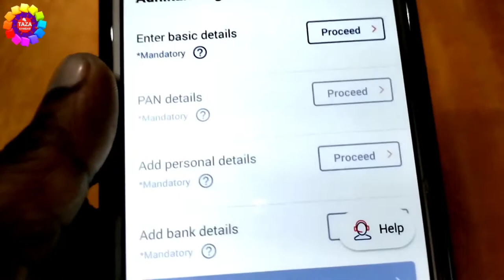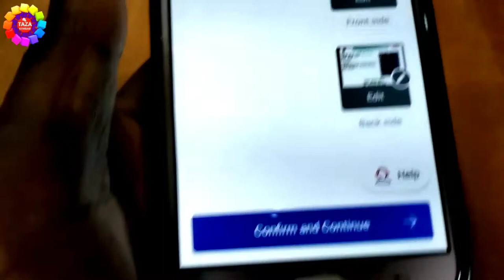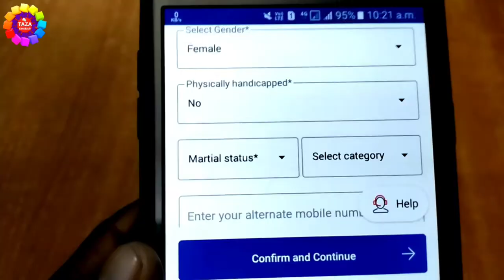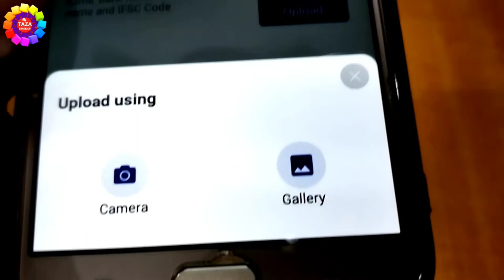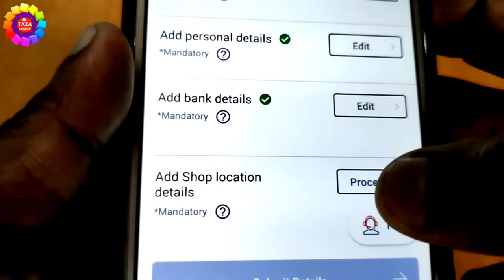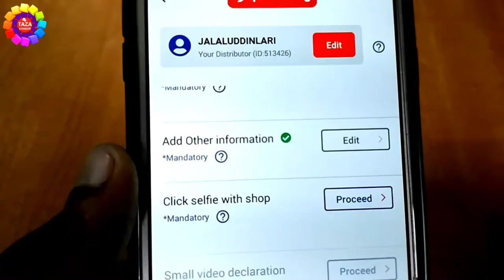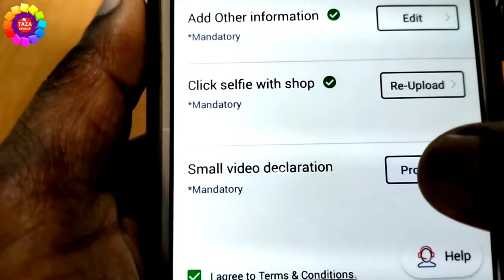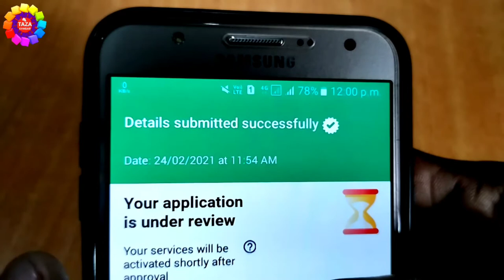Spice money id kaise banaye free - spice money registration full process 2021 | Best AEPS Service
Spice money id 31 march 2021 tak free mil rahi hai. spice money is ka charge 1500 rupees hota hai lekin free me lene ka ye best mauka hai. is video me spice money registration full process dikhaya gya hai jisse aap ko 1 se 2 din me spice money id mil jayegi

Spice Money help agents to grow their earnings by providing attractive offers/schemes & commission every month.

1) Spice Digital has the RBI Licence to operate Wallet services (PPI Licence)
2) Spice Digital has the BBPS (Bharat Bill Pay) Licence issues from RBI.
3) Spice Digital has the AEPS service (MICRO ATM) Powered by RBL Bank
4) Spice Digital markets Cash-At-PoS product (Mini ATM)
5) Sipce Digital issue Rupay Prepaid Platinum cards through Yes Bank
6) Spice Digital has partnered with IRCTC for marketing Railway Tickets
7)Spice Digital is a level CMMI 3 assessed company
8) Spice Digital has all data hosted in Tier 4 Data Center, in India